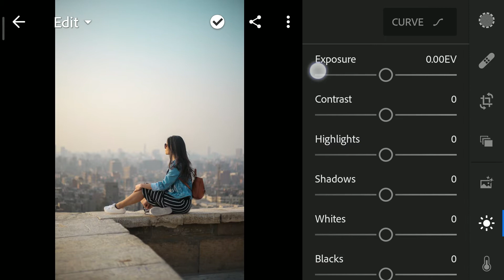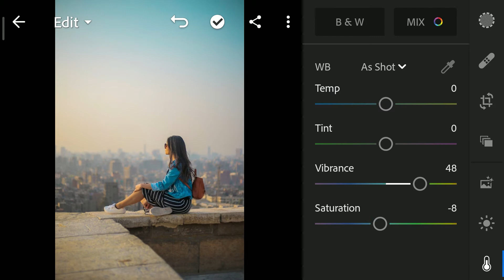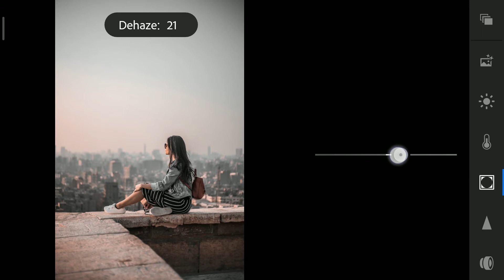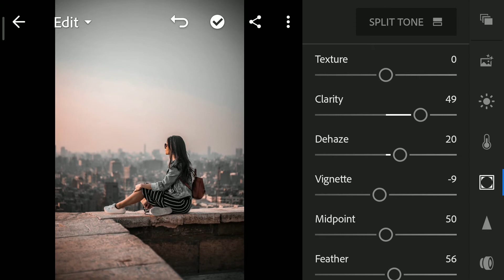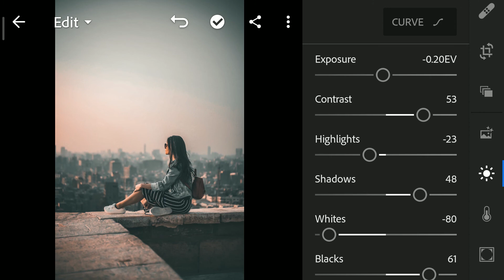Urban Black Look | How to Edit Urban Photography - Lightroom Mobile Presets Free DNG | PixMaster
In this video, I will show you how to create Urban Black look using Lightroom mobile.
cinematic editing tutorial lightroom mobile

Picture
Pixbay.

Lightrooom editing, lightroom photo editing, Lightroom presets, Lightroom presets free download, Lightroom Tutorial, Lightroom Kaise use kare, Lightroom se photo editing kaishe kare, Lightroom mobile presets, Lightroom mobile presets free download dng.